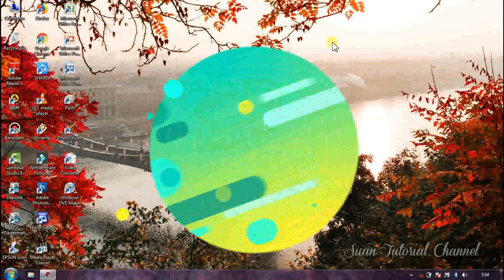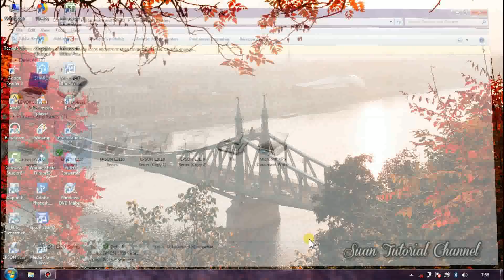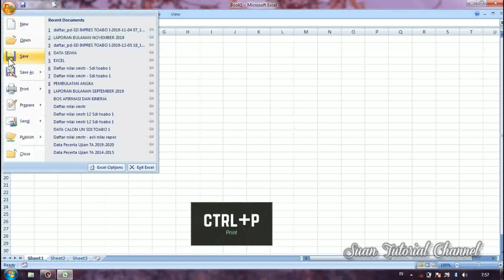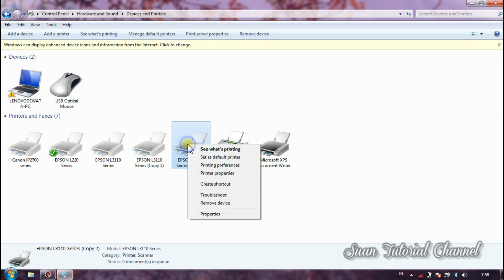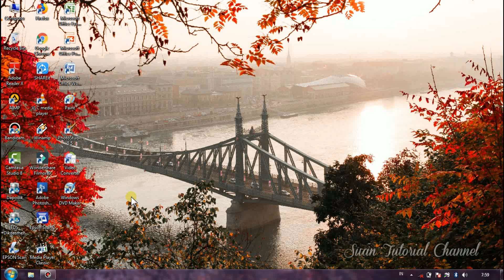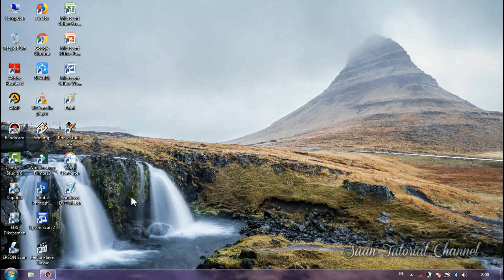Cara Mengatur Printer Secara Default Pada Windows 7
Cara Mengatur Printer Secara Default
Mengatur Default Printer pada komputer atau laptop kita sangat penting dilakukan apabila didalam komputer atau laptop kita terdapat banyak driver printer yang terpasang.
Kenapa kita perlu mengatur default printer pada komputer atau laptop kita? tujuannya adalah untuk memudahkan saat kita akan mencetak dokumen dengan menggunakan printer yang sering kita gunakan. lalu bagaimana caranya? simak terus...!!!